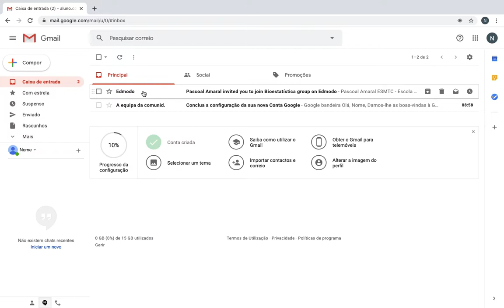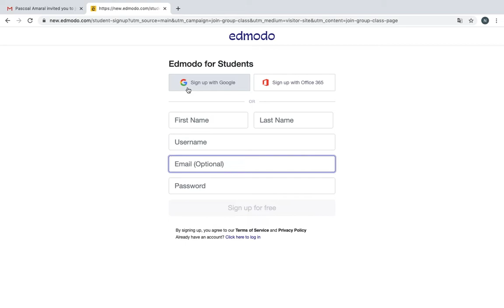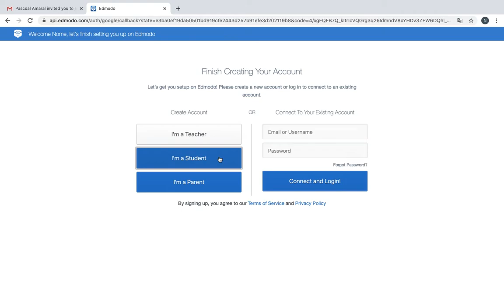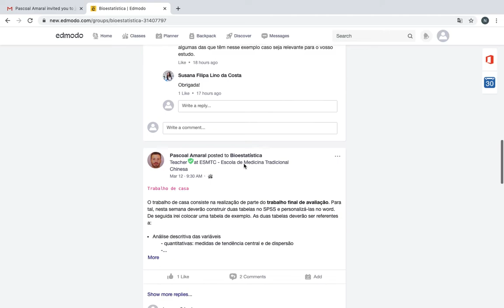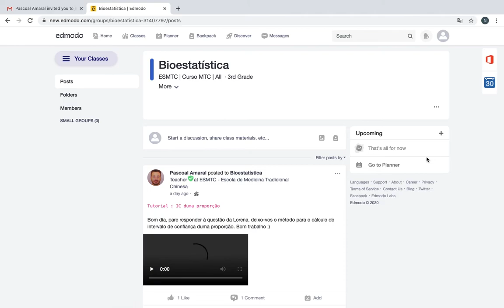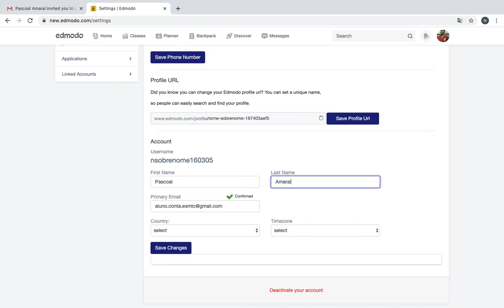ESMTC | Tutorial Edmodo Alunos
Neste video irá saber como aceder a plataforma Edmodo.